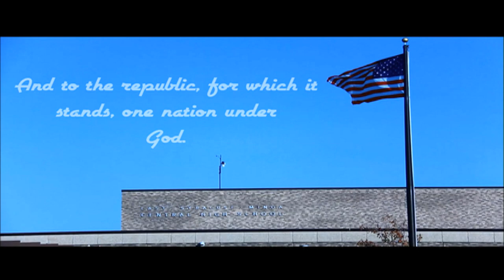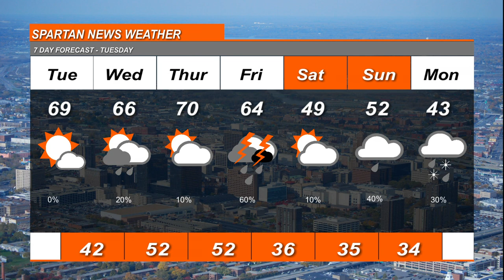Spartan News March 23, 2021